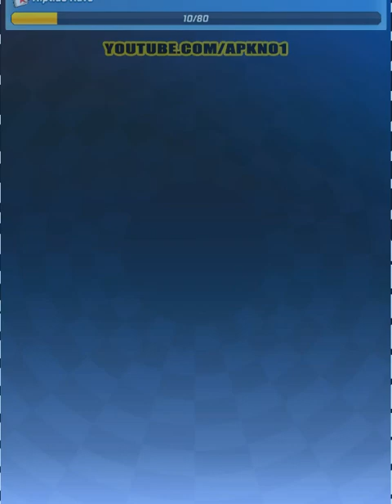Sonic Forces Gameplay Ep 11 - OMEGA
Sonic Forces Gameplay Ep 11 - OMEGA (iOS/Android)

World-famous SONIC THE HEDGEHOG is back! RUN and COMPETE with real players from around the world. Find out who is the MASTER of speed! SPRINT, DODGE, ATTACK and SET TRAPS versus other fans in EASY and FUN MULTIPLAYER game. Download and start your battle NOW!